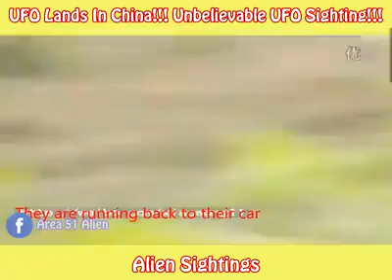Real or Fake? What do you think? 👽🛸